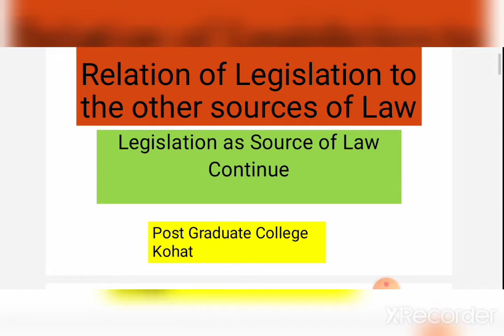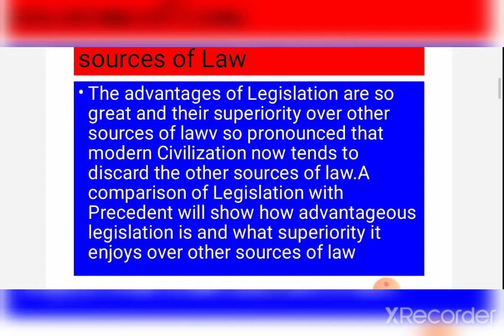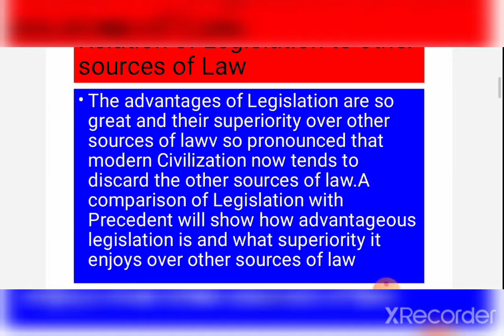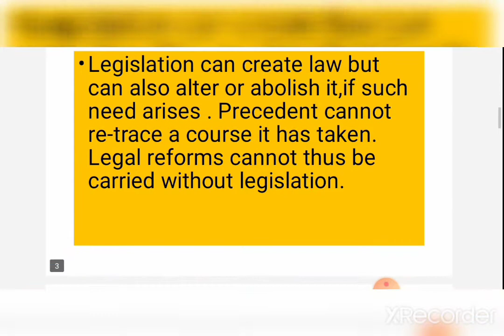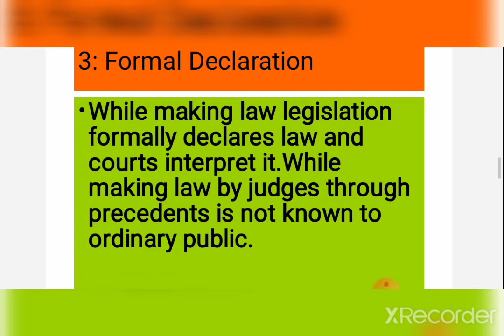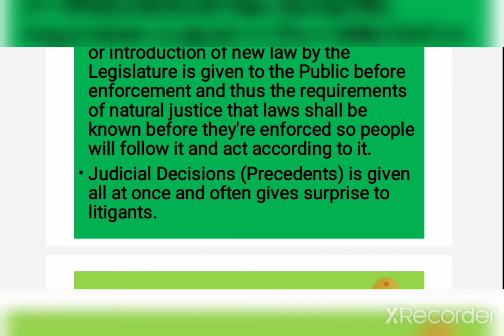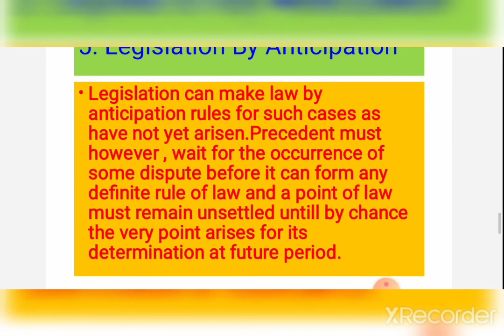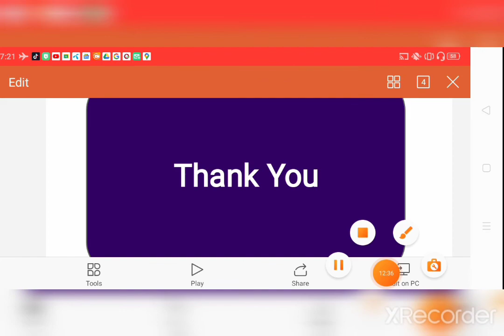Relation of Legislation with Precedent